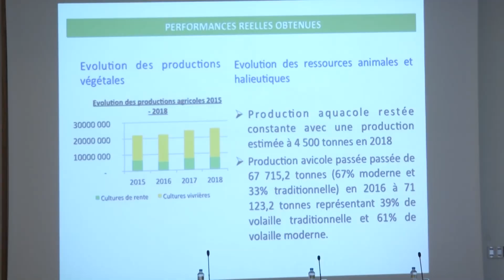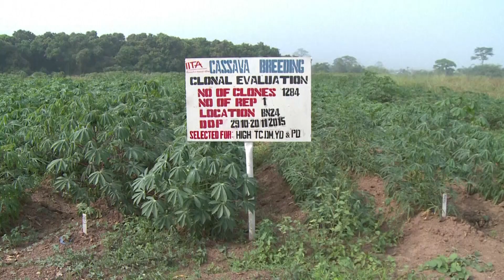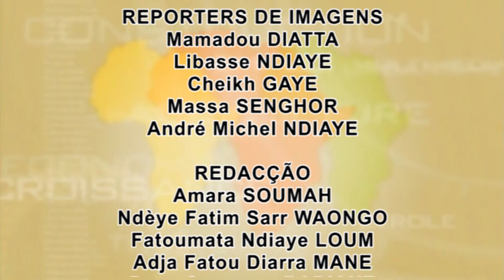Agence Régionale pour l'Agriculture et l'Alimenation